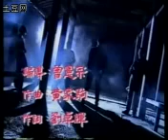BEYOND-谁伴我闯荡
BEYOND